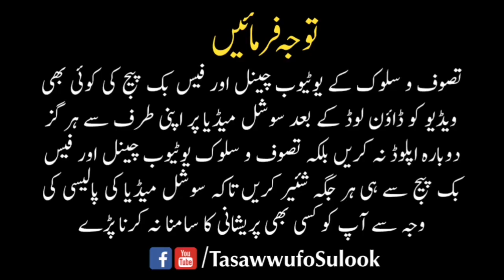Salik & Majzoob| سالک اور مجذوب | Molana Peer Habibullah Naqshbandi db